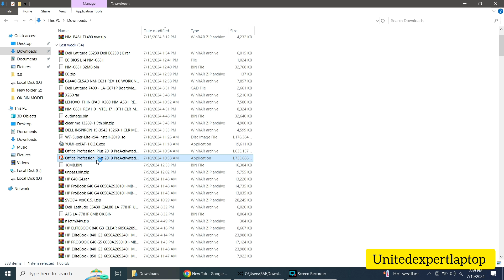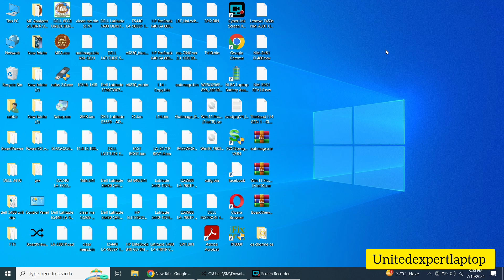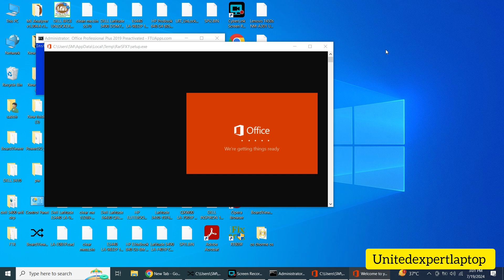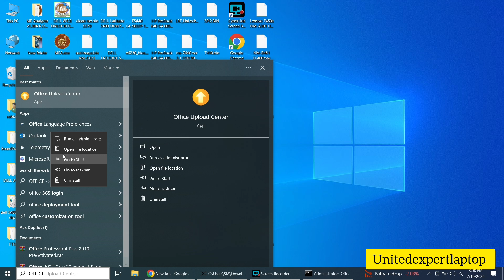microsoft office 2019 install and activate | install microsoft office 2019 & activate for free easy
your queries.
how to install and activate microsoft office 2019 for free in windows 11
ms office 2019 download full
setup
setup.
setup
ms office 2019 product activation
unlicensed microsoft office 2019
product key
ms office 2019 download
ms office 2019 download fulI
setup
microsoft office free activation
key 2023
microsoft office download pc free
microsoft office 2021 free
download bangla
how to install and activate
microsoft office 2019 for free in
windows 11
microsoft office 2019 for free
how to download and install microsoft office 2019 for free in windows 10
how to download and install microsoft office 2013 for setup
how to download and install microsoft office 365 on laptop for free
how to download and install microsoft office 2016 on windows 10
how to download and install microsoft office 2021 pro plus for free
how to download and install microsoft office 2010 for free without product key
install microsoft office 2021 on windows 10 free
install microsoft office 2019 on windows 10 free crack
install microsoft office on windows 7 free
install microsoft office without product key